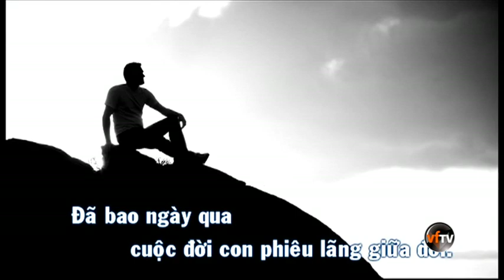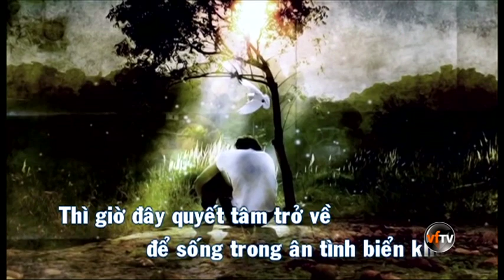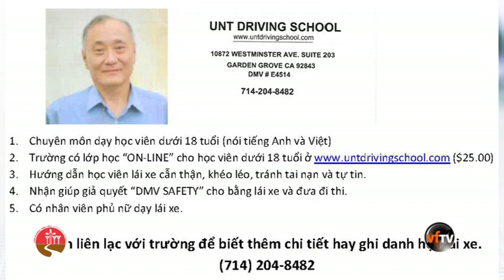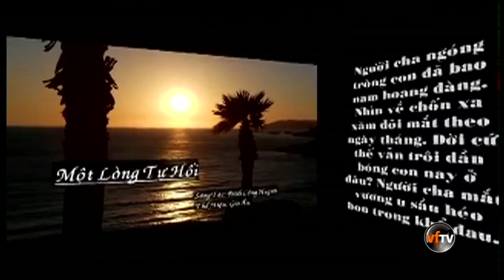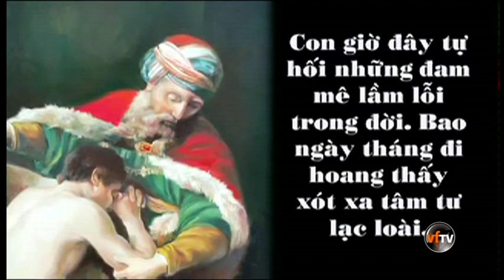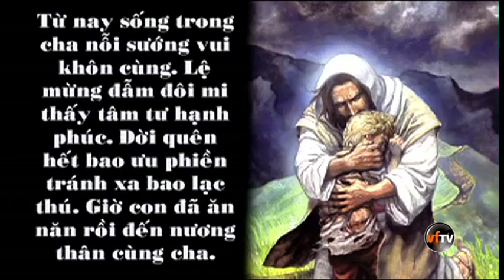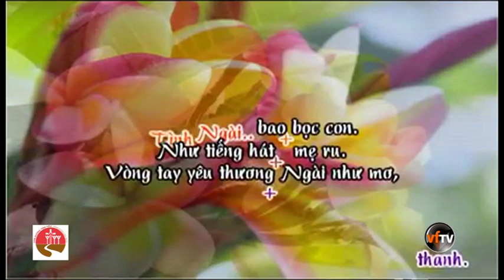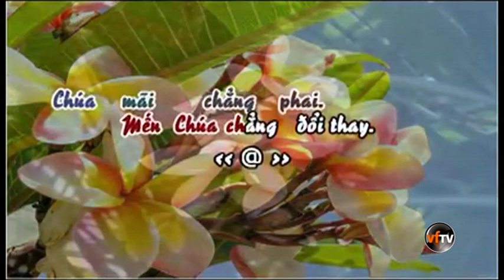Show82 Trở Về Cùng Cha